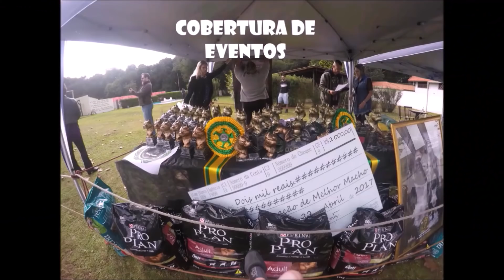Papo de Pit Bull - Cheguei de sp - Santa Catarina - A raça precisa da ajuda de todos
Galera..
Bora ajudar a raça Pit Bull, a galera de SC está precisando de nossa ajuda, muita gente nao sabe, mais em SC foi criado uma lei que proíbe a criação da raça pit bull e suas gerações, como tbm os amstaff, até mesmo de circularem pela cidade, a pessoa q criou essa lei, quis q a raça fosse extinta, e qm tivesse a raça eh obrigado a castrar.
E hoje estão lutando para que essa lei seja revisto e derrubada, e precisam da nossa ajuda pra assinar esse abaixo assinado, vamos se reunir e mostrar que somos mais fortes. Ajudem se cadastrando, eh rapidinho, se lá está assim temos q lutar para não ocorrer mais isso em qlqr lugar que seja. Vamos a luta. E compartilhem..

Adequação da lei 14.204/2007
O seu apoio é muito importante. Apoie esta causa. Assine o Abaixo-Assinado.